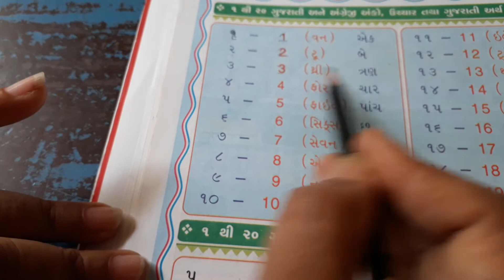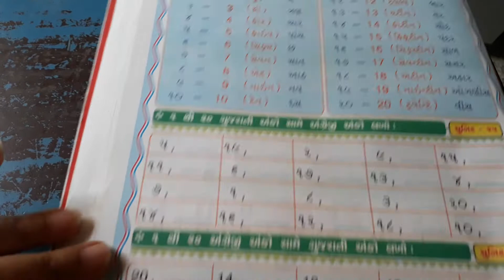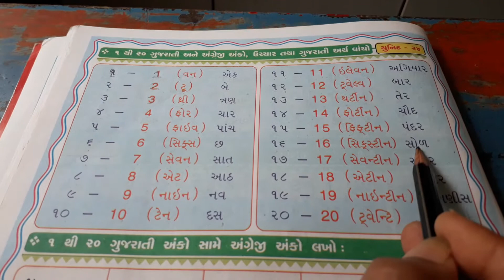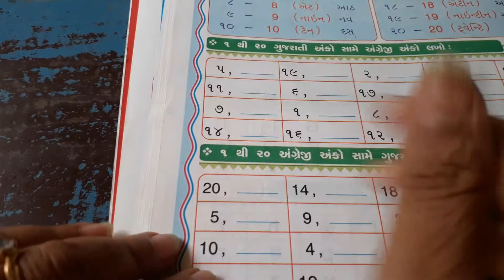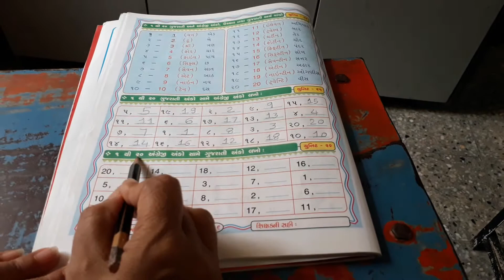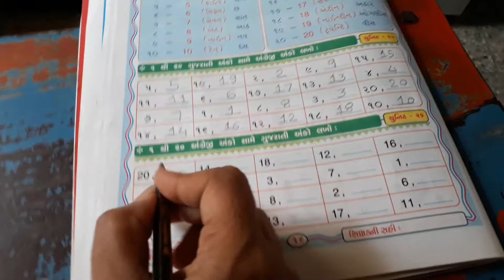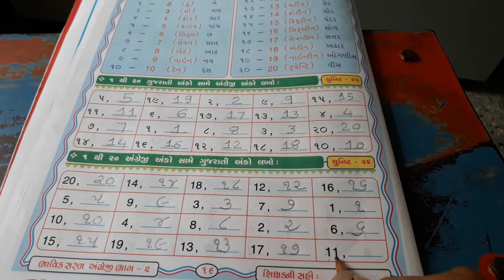Standard 2, Subject English, Medium Gujarati